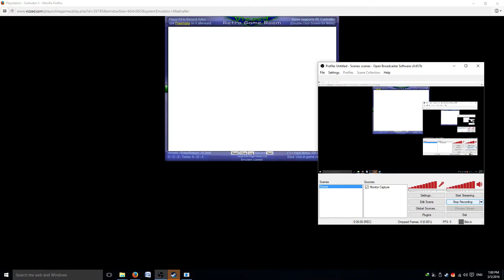The Washing of Gabocha